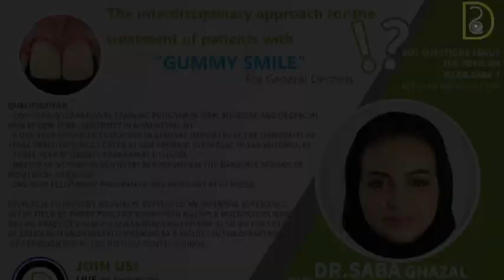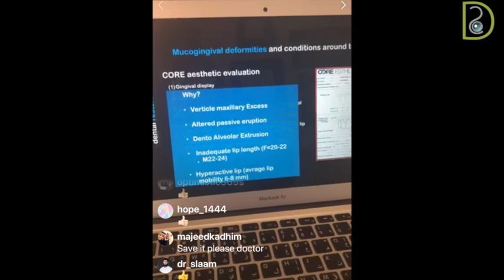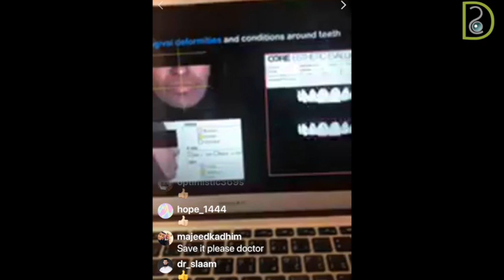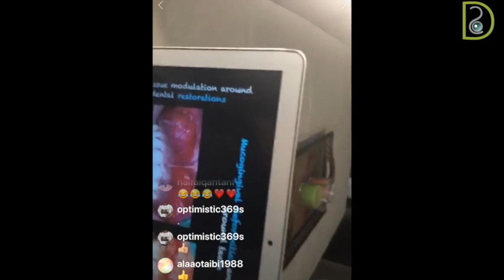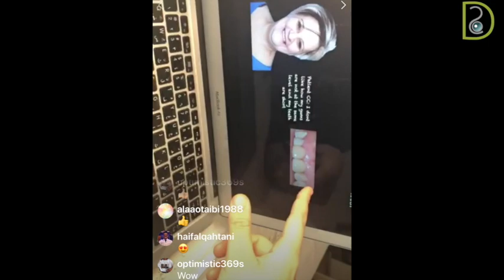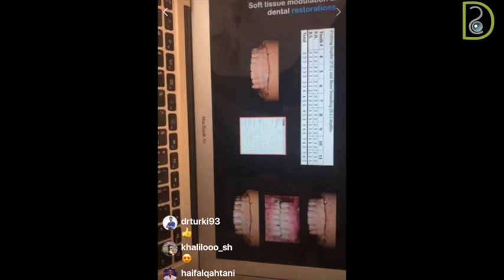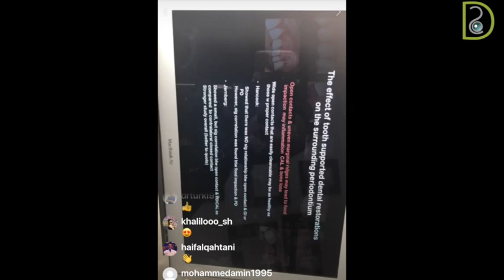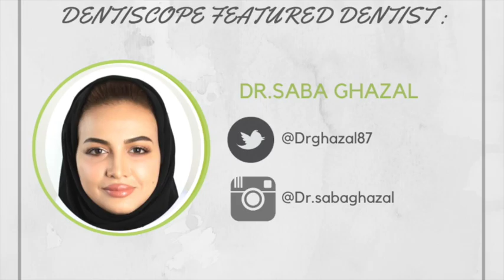Live Streaming | The Interdisciplinary Approach for the Treatment of Patient with GUMMY SMILE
Live Streaming with Dr.Saba Ghazal  ( the interdisciplinary approach for the treatment of patient with GUMMY SMILE )